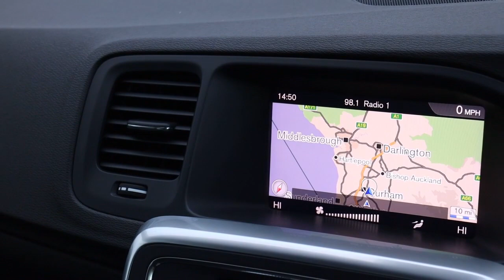YN67OKZ VOLVO S60 2 0 D2 SE NAV 4d 118 BHP